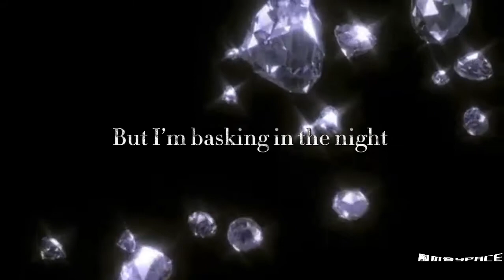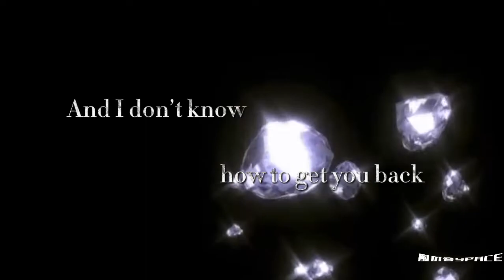dime (prod. @rossgossage) | @jackcomet222 (lyrics)